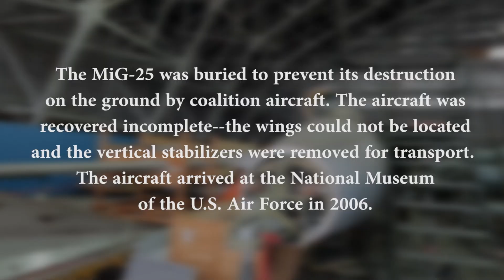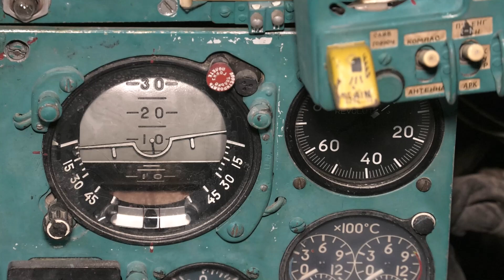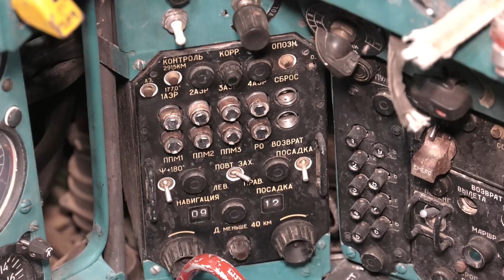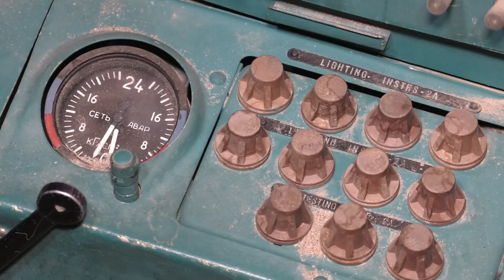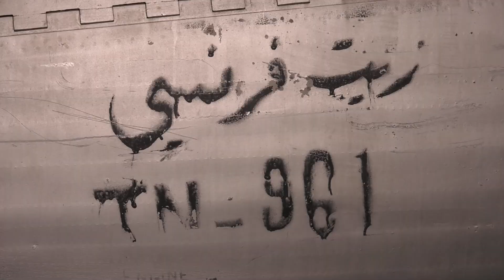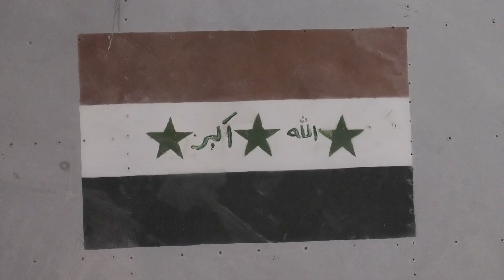Canadian Space Agency Astronaut Chris Hadfield Interview and Mikoyan-Gurevich MiG-25 Footage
Canadian Space Agency Astronaut Chris Hadfield Interview and Mikoyan-Gurevich MiG-25 footage at the National Museum of the U.S. Air Force.

Note: This aircraft is currently in the restoration hangar.

The Soviet MiG-25 (NATO code-name "Foxbat") was a high-speed interceptor and reconnaissance aircraft. The aircraft entered service in 1970 and has a top speed of Mach 2.83, powerful radar, and could carry up to four air-to-air missiles.

The MiG-25's capabilities were not discovered until 1976 when Viktor Belenko, a Soviet MiG-25 pilot, defected to Japan. Subsequent analysis revealed a simple-yet-functional design with vacuum-tube electronics, two massive turbojet engines, and sparing use of advanced materials such as titanium.

A capable interceptor, the MiG-25 was widely exported by the Soviet Union. The first MiG-25s entered service with the Iraqi Air Force in 1980 during the Iran-Iraq War.

The aircraft on exhibit, a MiG-25RB, was found in 2003 by American forces buried in the sand near Al Taqaddum Airbase 250km west of Baghdad during the opening months of Operation Iraqi Freedom. The MiG-25 was buried to prevent its destruction on the ground by coalition aircraft. The aircraft was recovered incomplete--the wings could not be located and the vertical stabilizers were removed for transport. The aircraft arrived at the National Museum of the U.S. Air Force in 2006.

TECHNICAL NOTES:
Armament: Four air-to-air missiles (two radar-guided AA-6 "Acrid" missiles, and two infrared-guided R-40T missiles).
Engines: Two Tumansky R-15B-300 turbojets of approx. 22,500 lbs. thrust each with afterburner